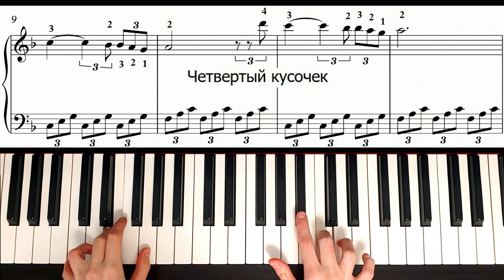Шуберт - Серенада На Фортепиано УРОК + НОТЫ 🎹 Как Играть На Пианино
В уроке я покажу, как играть на фортепиано Серенаду Шуберта в легкой версии по нотам. Это обучение на пианино отлично подойдет для начинающих. С помощью разбора вы легко и просто сможете выучить эту красивую мелодию с нуля!